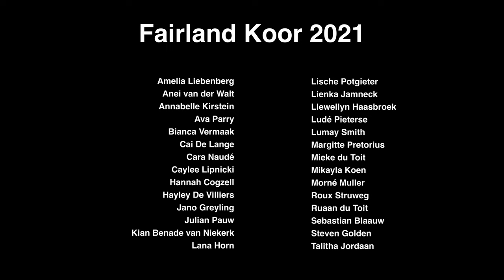Fairlandkoor: Dis 'n land musiekvideo.